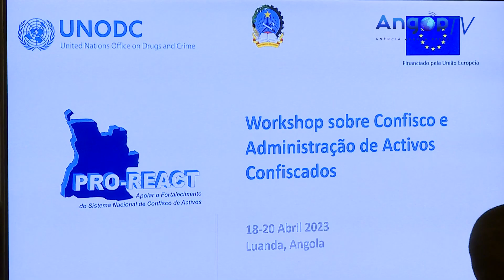Estado angolano recupera cerca de USD seis mil milhões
O Estado angolano recuperou, no território nacional e no estrangeiro, cerca de seis mil milhões de dólares americanos, no âmbito do processo de recuperação de activos, revelou, esta terça-feira, a procuradora-geral da República adjunta, Inocência Pinto.